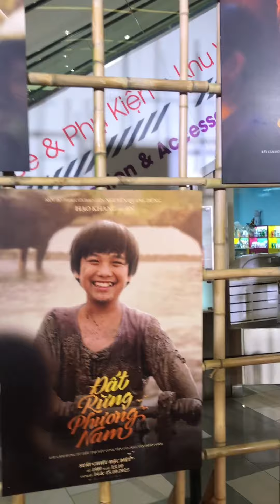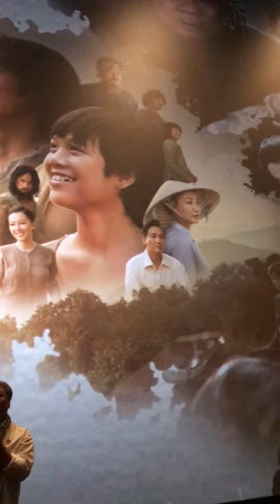Premiere phim điện ảnh Đất Rừng Phương Nam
Đất Rừng Phương Nam - Khởi chiếu: 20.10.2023
Suất chiếu sớm bắt đầu từ 19h ngày 13.10 và cả ngày 14-15.10